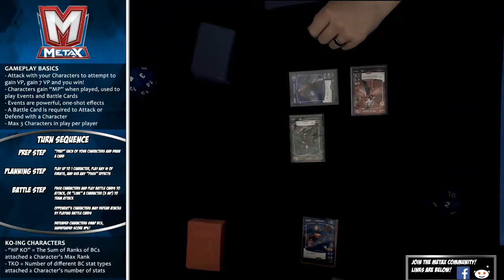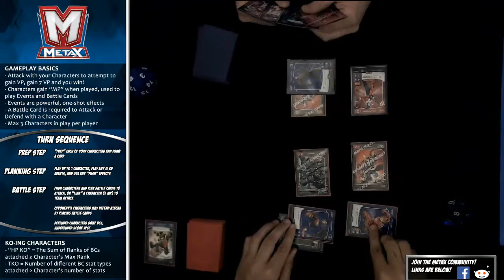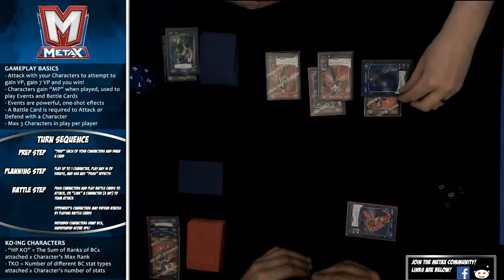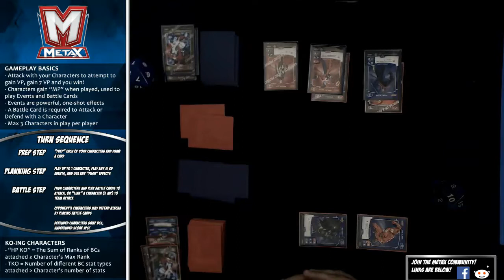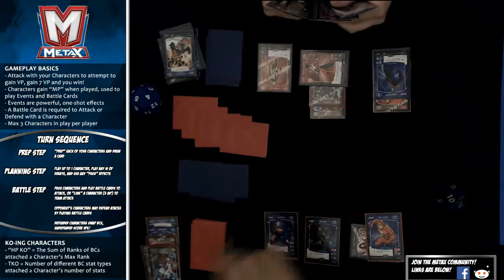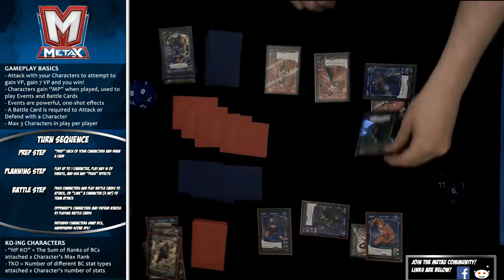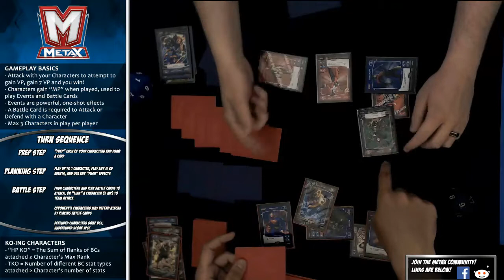MetaX Demo Gameplay Game 5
Game 5 from our inaugural stream on 6/24/17 - Dan and Dylan play a game of MetaX using pre-release decks built for demonstration.